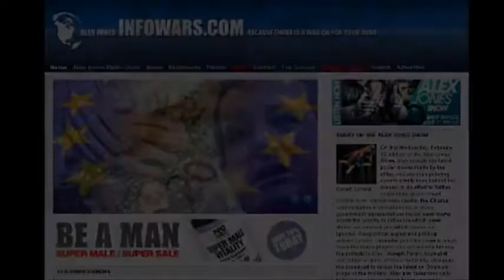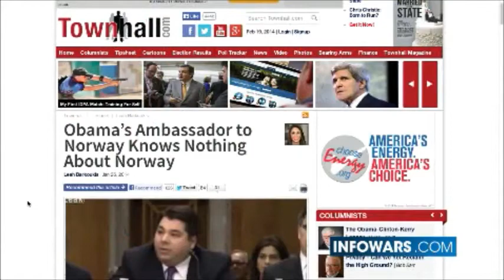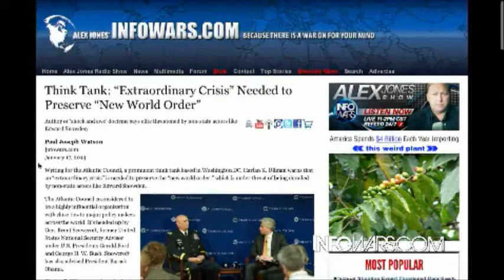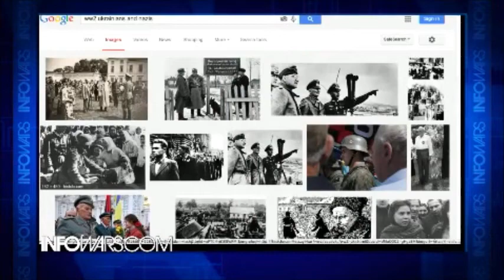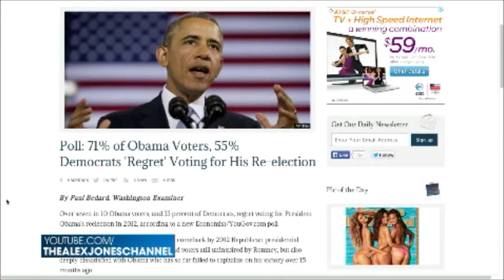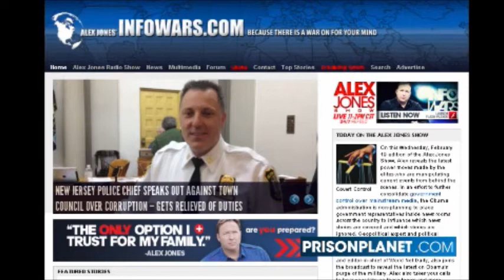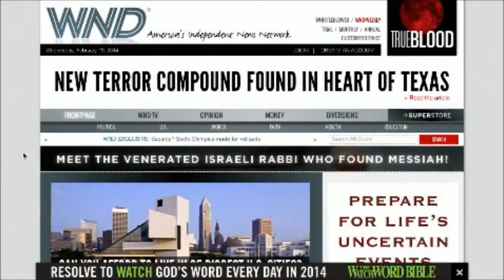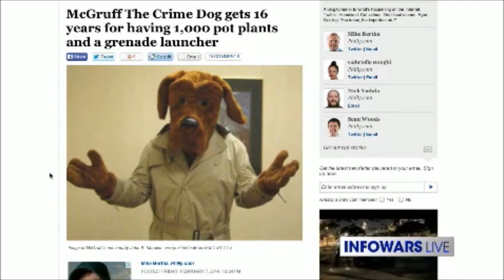The Alex Jones Show Wednesday, February 19, 2014 Full Show Commercial Free Lyndon Larouche